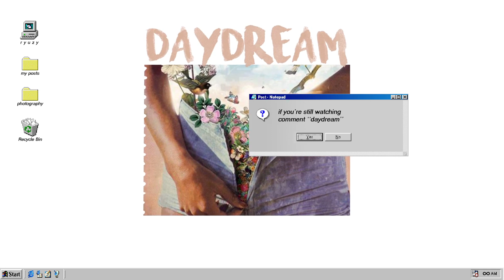KZ Daydream Prod KZ x Scotty Z